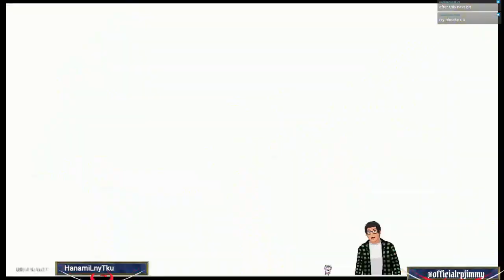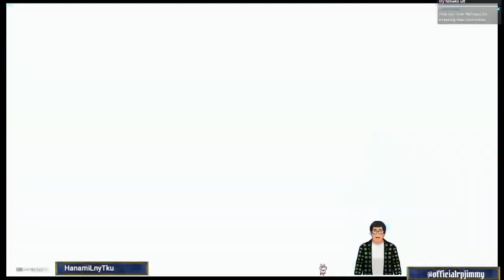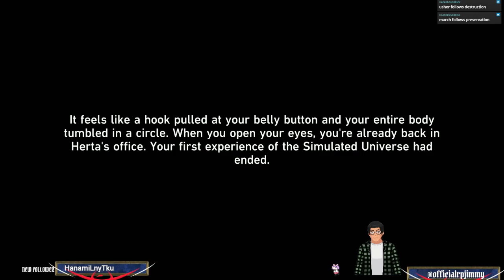Let's Try (Extended) Honkai Star Rail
From Twitch Stream. Let's Try Honkai Star Rail